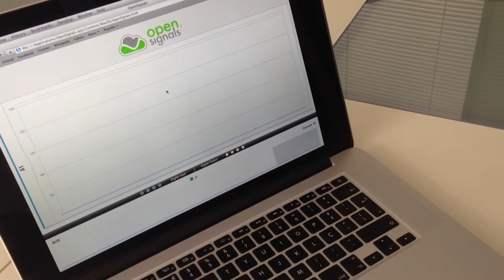BITalino Sensors / Biosensors Tour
This video presents an overview of the default sensor blocks included in every BITalino kit

Note that in the ECG sensor even though the 3-lead accessory is used, it also works with just the 2-lead accessory.

Also, pre-gelled and self-adhesive electrodes were used for practicality in shooting the video, but the sensors work with non-gelled and fabric electrodes as well.

In the (r)evolution Board Kit BT you will find the following:

Sensors included in the kit:
1x Electromyography (EMG)
1x Electrocardiography (ECG)
1x Electrodermal Activity (EDA)
1x Electroencephalography (EEG)
1x Accelerometer (ACC)
1x Light (LUX)
1x Pushbutton (BTN)
Actuators included in the kit
1x Light-Emitting Diode (LED)
1x Buzzer (BUZ)
1x Digital-to-Analog Converter (DAC)

Other blocks included in the kit:
1x Microcontroller (MCU) Block
1x Bluetooth (BT) Block
1x Power (PWR) Block
1x Prototyping (PRT) Board

Accessories included in the kit:
5x Pre-gelled electrodes
1x Li-Po Battery 500mAh
1x 3-lead accessory (for EMG / ECG / EEG)
1x 2-lead accessory (for EDA)

On our website you can find:
- Sample files with data in  HDF5 and ASCII TXT formats
- Software for real-time data visualisation and recording
- Documentation & Examples
- Programming APIs for most mainstream languages
- 3D models that you can print to have an enclosure for your device